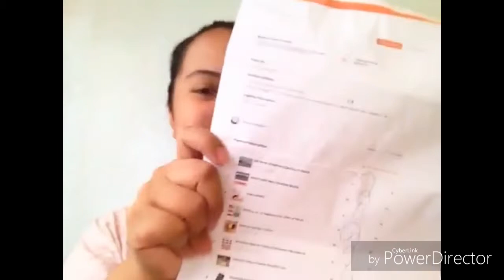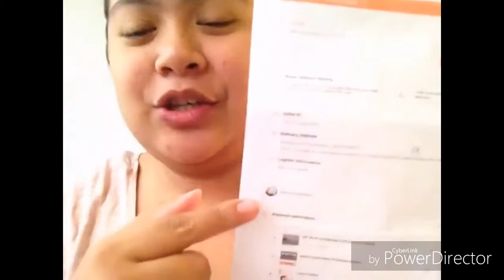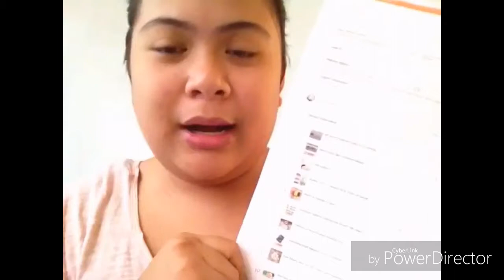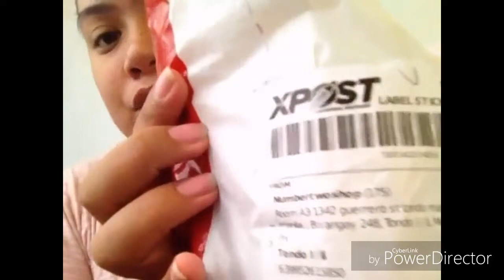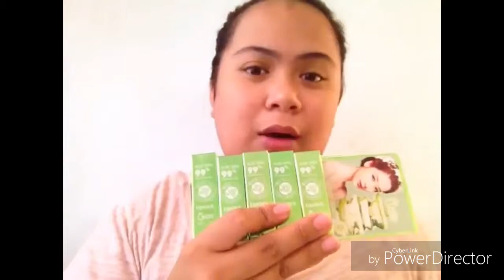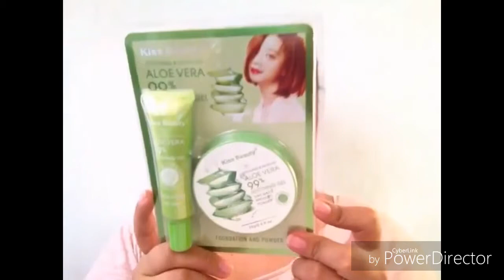Happy Grand Sale Happy Shopping Happy 11.11 | VLOG#18 Anarabulan VLOG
IT'S CRAZY SALE IN SHOPER 11.11 AT SYEMPRE MARAMI NANAMAN AKONG NABILE! HAHAHAHA I HOPE YOU LIKE IT! LAVYAH!😘

For any Recommendation just email